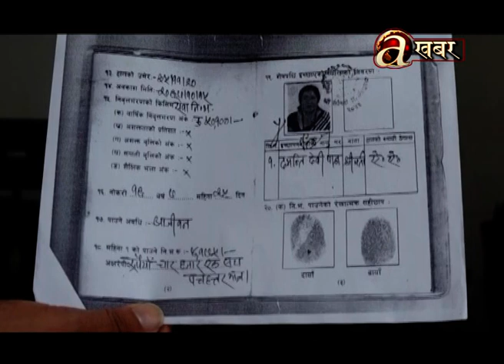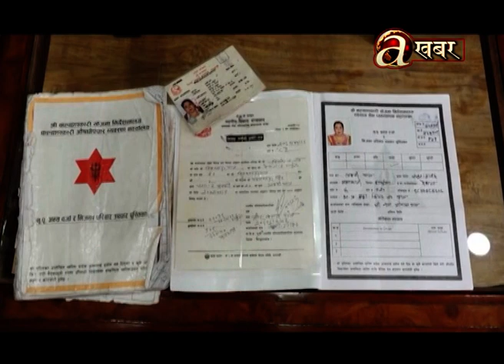घरेलु हिंसाबाट पीडित महिलाको हृदयविदारक कथा.....